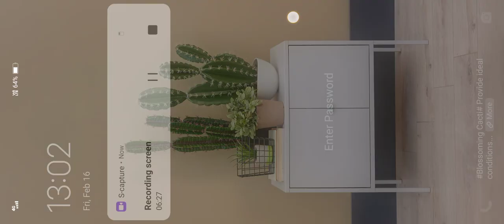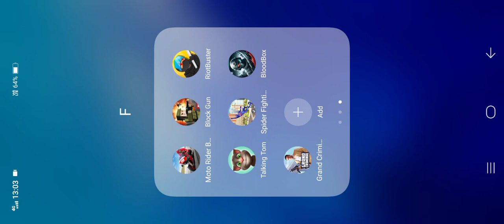February 16, 2024